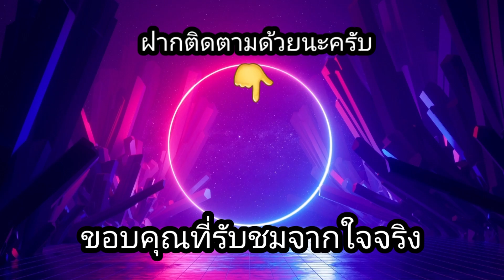สล็อตPP | Cleocatra มาแบบนี้ไม่อยากให้พักแน่เลย!!